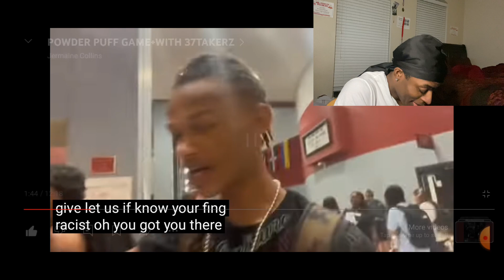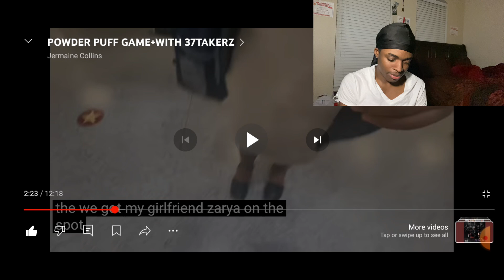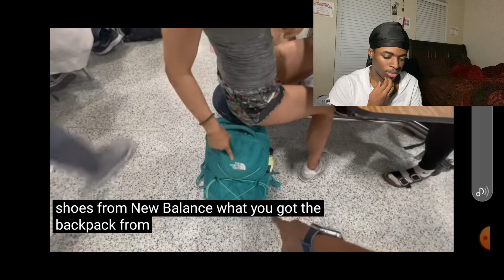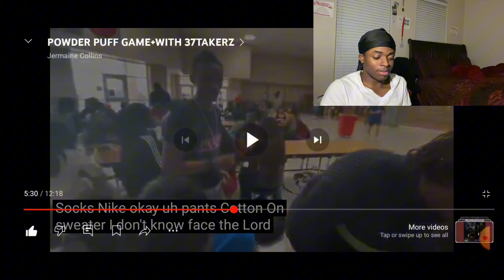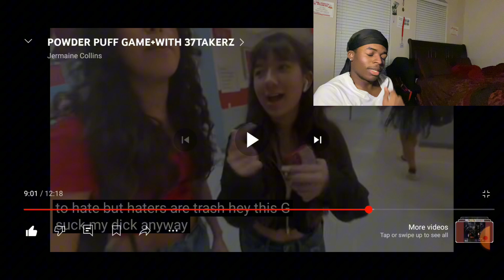37 Reacts #6: Jermaine Collin’s: Powderpuff Game + With 37takerz (Me)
I’m finally back with reaction videos after 10 months from my broken laptop back in February

Shoutout goes to Jermaine for the video